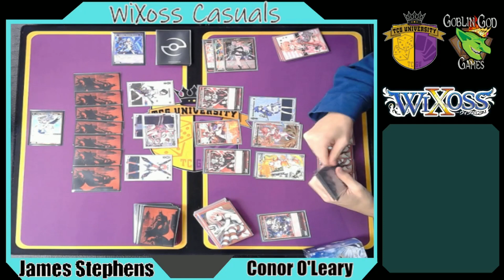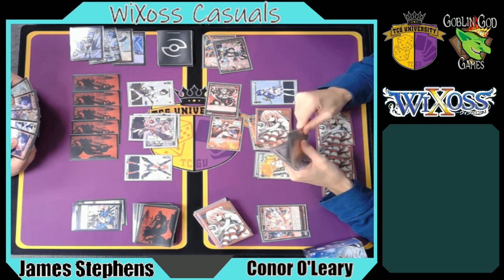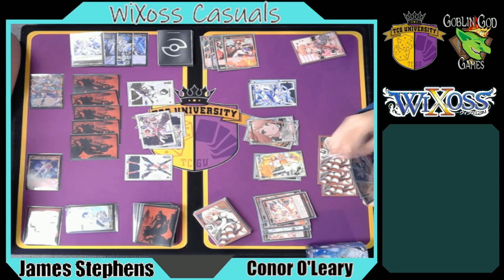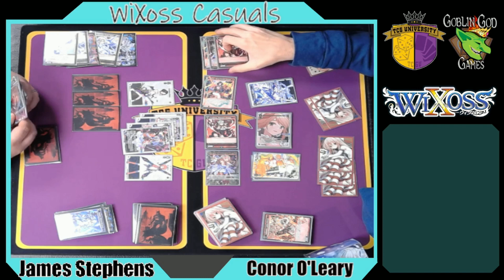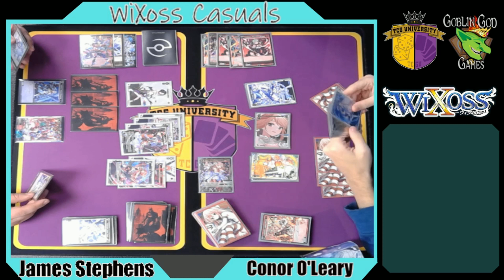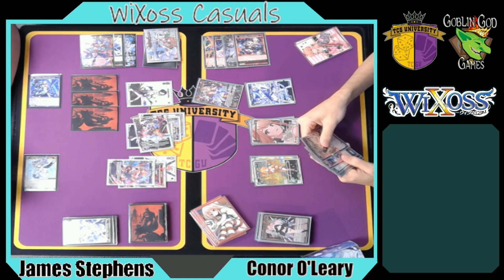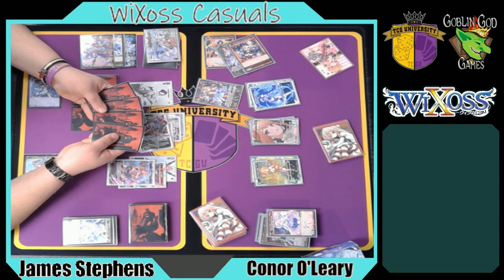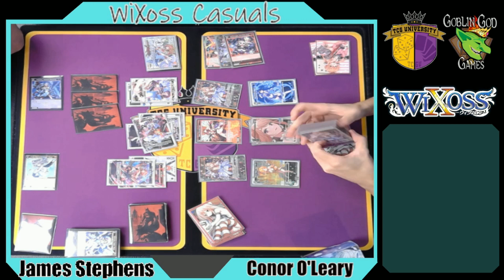Muzica Ex 3 Vs No Limit | WiXoss Match